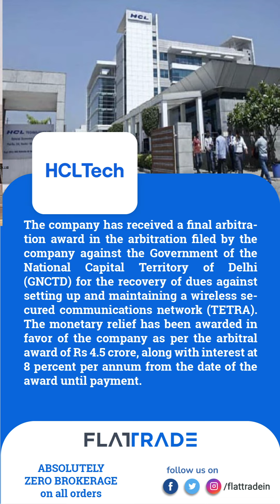Pre Market Analysis–Share Market | Flattrade | 04-04-24 | Vedanta | HCL Infosystems | KEC Intl.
MarketsWithFT | Market opening Review: Follow our blog to get Pre and Post market update